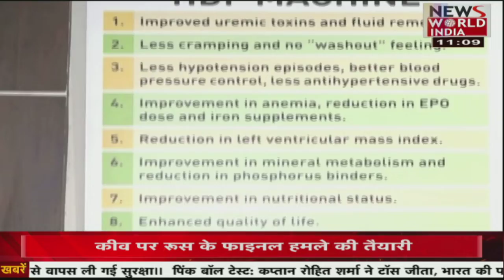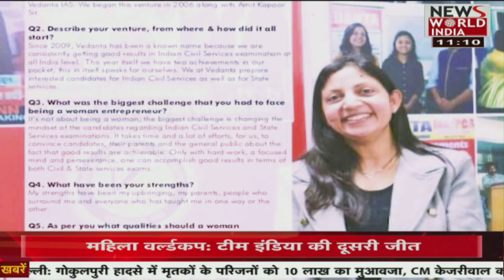देश विदेश की सभी बड़ी खबरें LIVE | Latest News | Hindi News | Breaking News । News World India